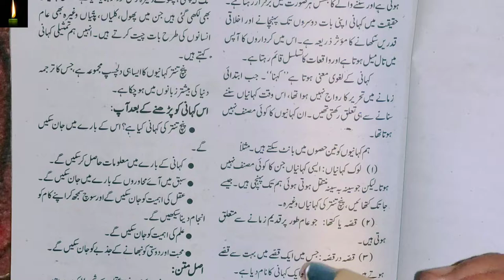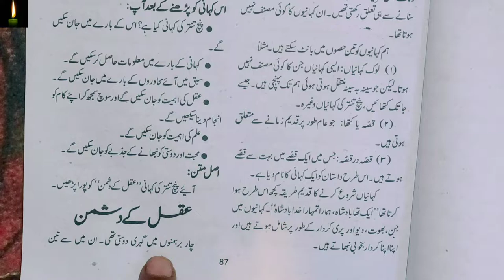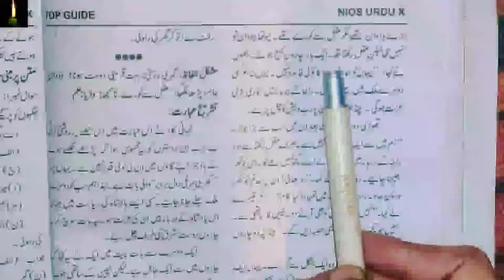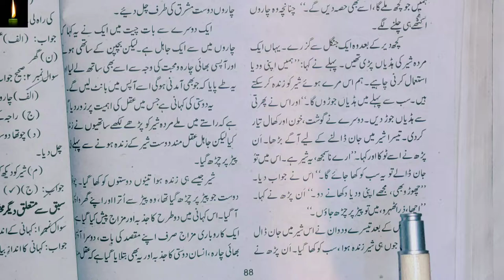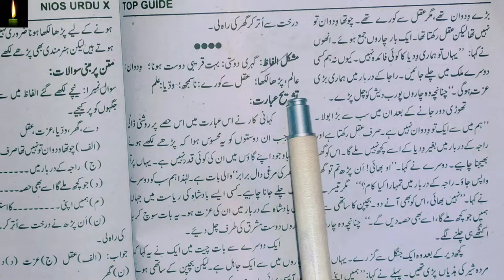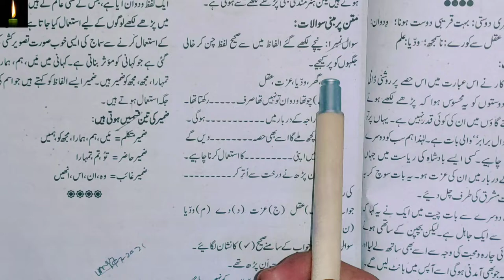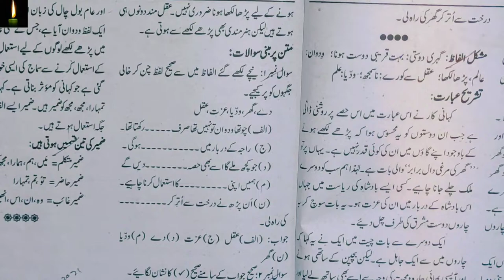NIOS 10TH URDU LESSON 10 AQAL KE DUSHMAN | nios class 10 ch 10 urdu